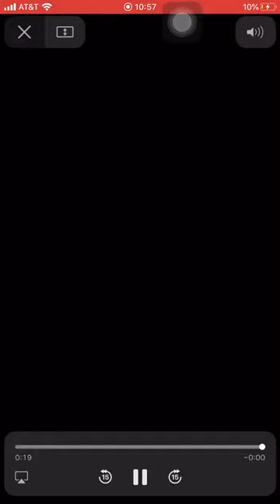JUGADAS DE Sergio Vázquez García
Estas son algunas jugadas de Sergio Vázquez García

CONTACTO